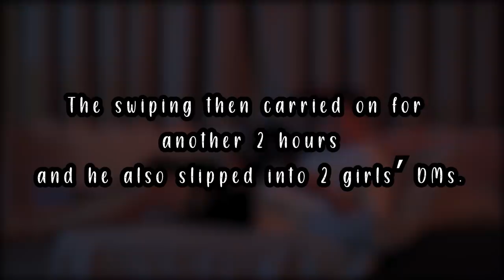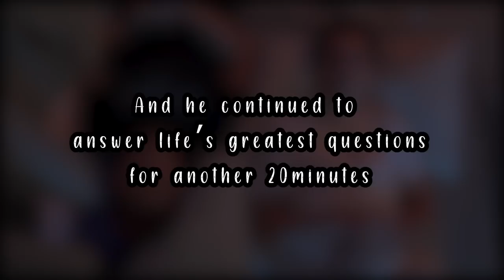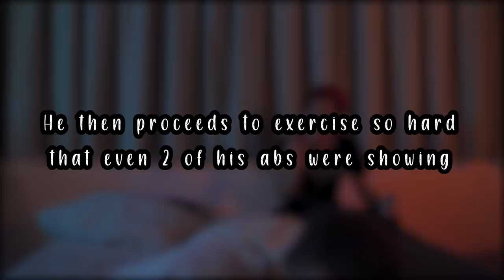My Brain at 3AM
If school and work happen between 2pm - 10pm, what time would we go to sleep? 😳

Produced by:
Jeanette Yeap @Jeanettoes
Yun Tong Chan @skullbonexx

Starring:
Thomas K @heythomask
Rayyan Afiq @rayyanroulette